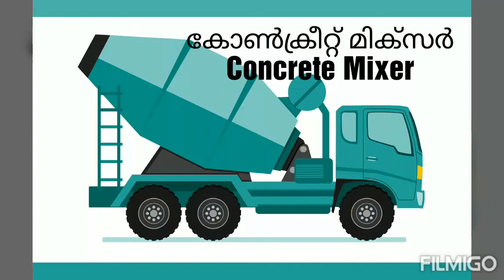അപ്പുവിനൊപ്പം | Ep: 13 | Learn names of vehicles -2 | Vahanangal | Transportation | Special Vehicles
Appu is here with the second part of the video on vehicles. Here Appu will talk about some special vehicles such as emergency vehicles (ambulance), construction vehicles (eg: excavator), military vehicles (eg: fighter Aircraft, tank) used for various purposes other than travel and transportation. We will be back with more informative and educational videos for kids and toddlers.
pics courtesy: pixabay